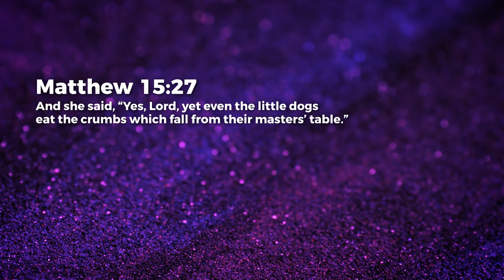Our Healing - Children’s Bread - Nancy Ramya | Daily Devotion, February 16